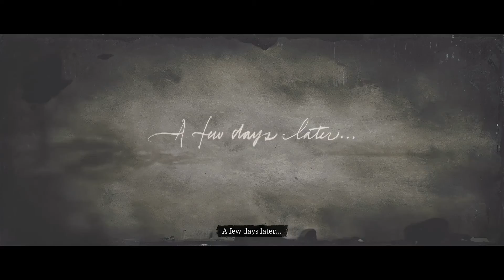WERE MOVING OUT YALL | RED DEAD REDEMPTION 2 - PART 23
Today we move camp to somewhere else in today's Red Dead Redemption 2 video!